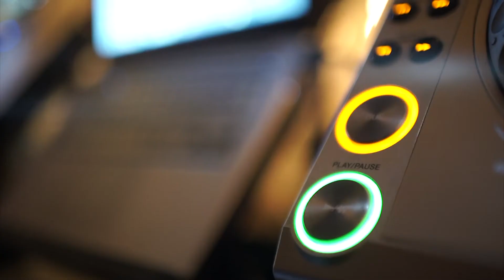Det Gule Hus Istedgade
20 august 2014
Stemningsvideo: Mark Thyrring